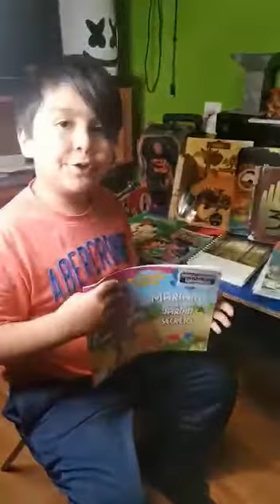Mariano tiene un jardín secreto